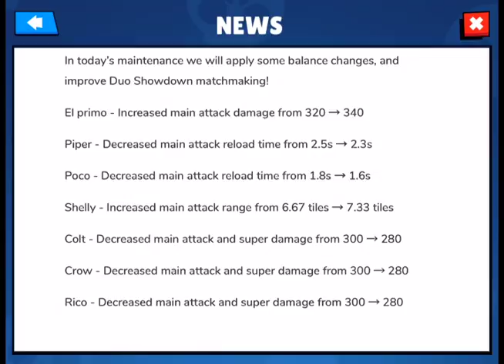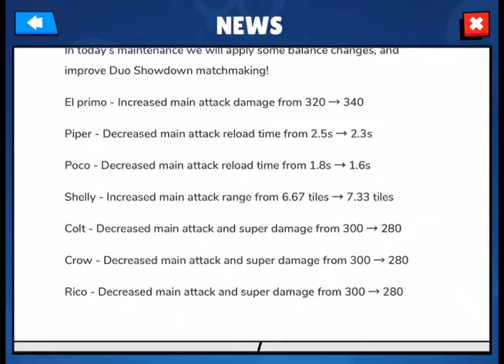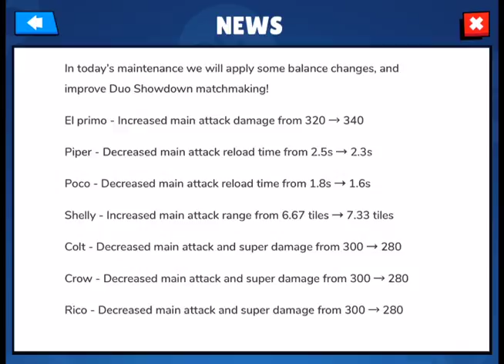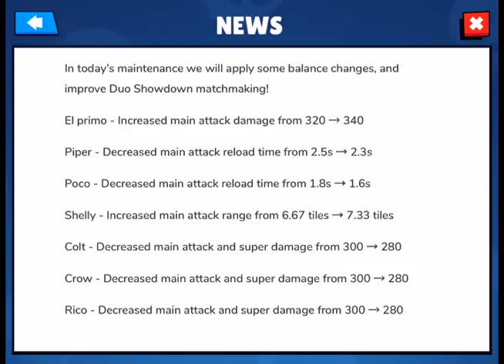Balance Changes Again???